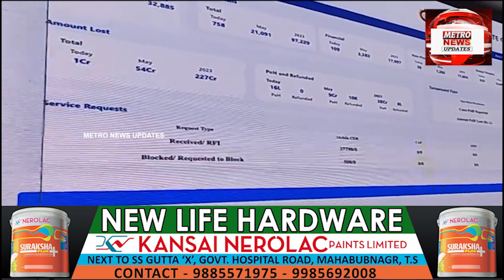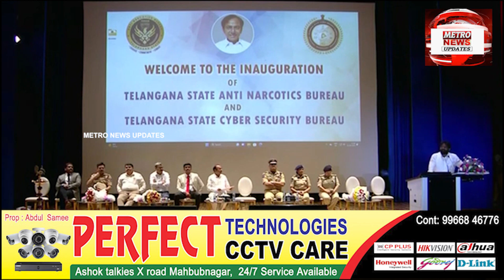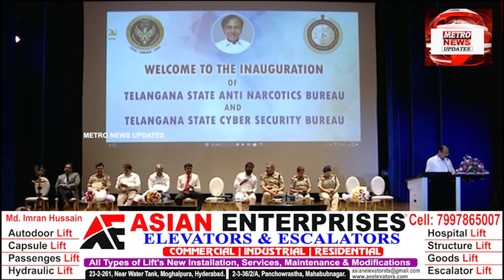Ministers Mohd Mahmood Ali Aur Dr V Srinivas Goud Ne Anti Narcotics Bureau Ka Iftetah Kiya !!